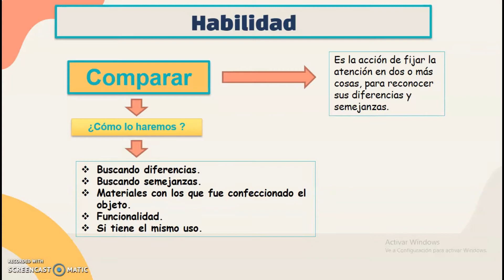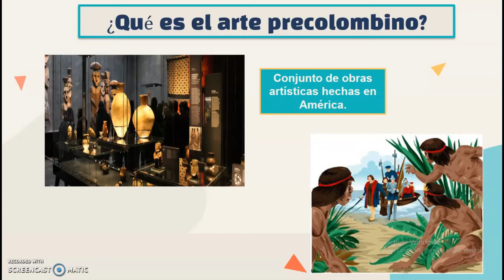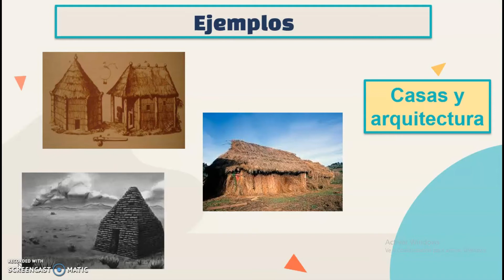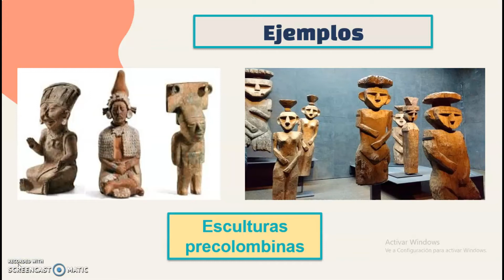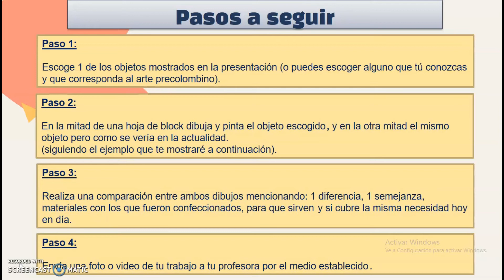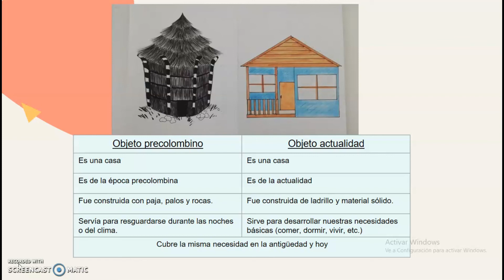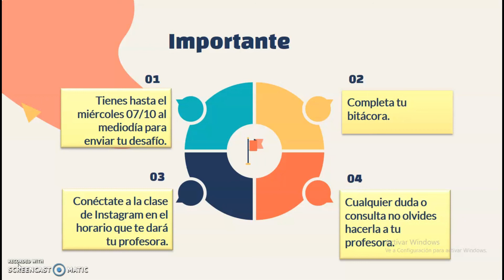Desafío Aprendizaje Artes Visuales 4° Básico